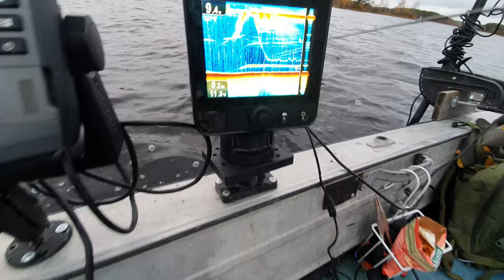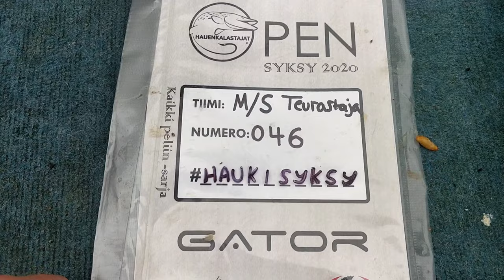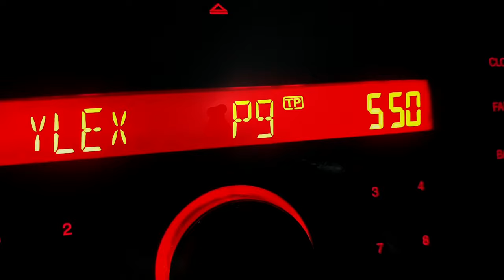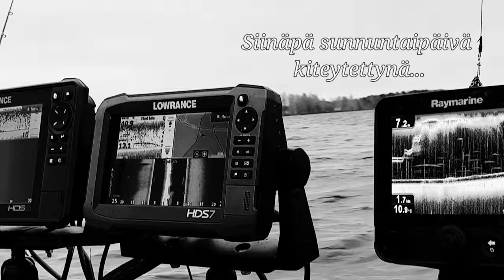HK OPEN SYKSY 2020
Kooste HK Open syksy 2020 turnauksesta.